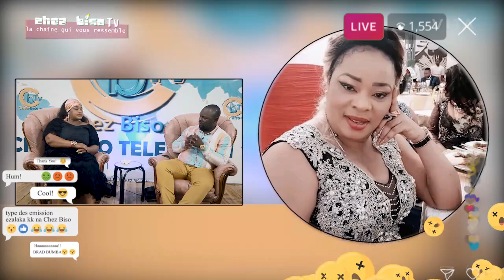TÉMOIGNAGE & HOMMAGE:BIJOUX LA REINE ABIMISI CAUSE YA LIWA YA SOUZY BANTU🔥BA S0L0LAKI AVANT SA M0RT